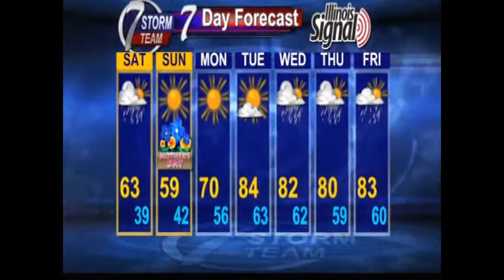Cool weather this weekend...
Slim rain chances for Satirday...